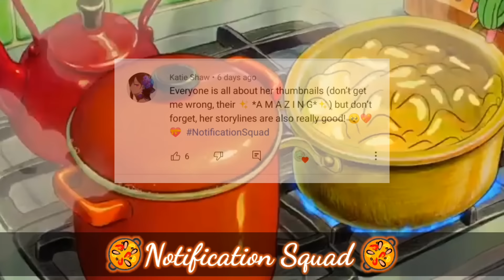//•🧵The String that Ties Me to You💔•// [~ORIGINAL••GLMM••GMM~]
💌Gïtu's Note:

Hai SISTERSS! I hope you all enjoy this video! 💕
This probably won't get alot of views, but I can hope!🥺  And I actually really love the storyline..🥺💞 Isn't this so sad!?
As always, love you all!💓💞‼️
And I hope you have an amazing Day☀️/Evening 🌄/Night

quote for today:
Your first love should be for Yourself.

⚠️!Important!⚠️

Do not take inspiration from ✨title/storyline/characters ✨without credit!💔

Do not translate my video without consent/permission❌

Credits!:
"To be By Your Side"
I was inspired by the gcmm, but only by the hair and girl, boy and string in the thumbnail! All else is original by me!✨

Apps Used:

Kinemaster 🎥
Ibs Paint X🖌️
Gacha Life💃
Gif Maker-Editor📲